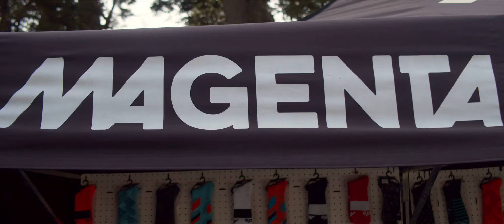VIDEO OFICIAL - Abierto Argentino XCO Cerro Bayo 2020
video oficial de la primera fecha del Abierto Argentino de XCO en Cerro Bayo Villa La angostura 2020